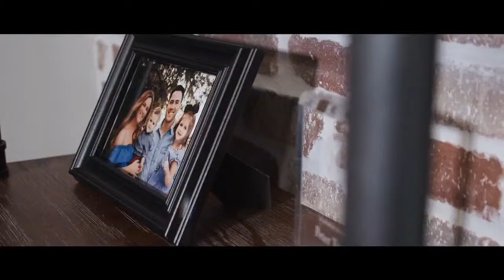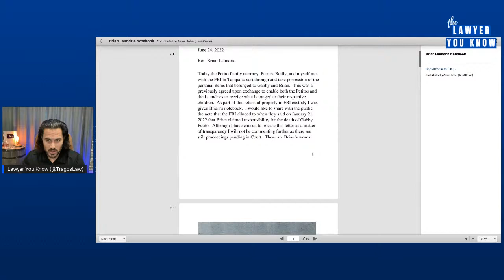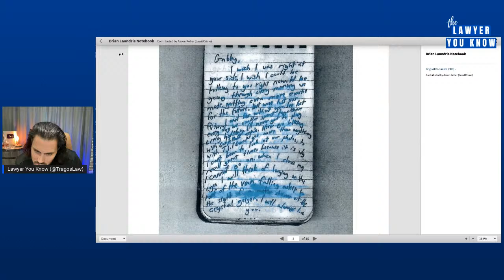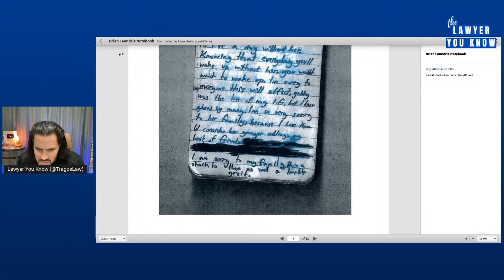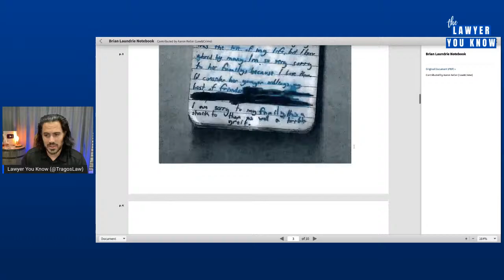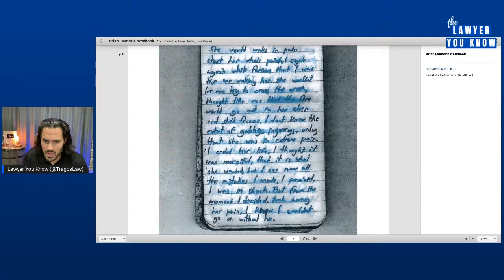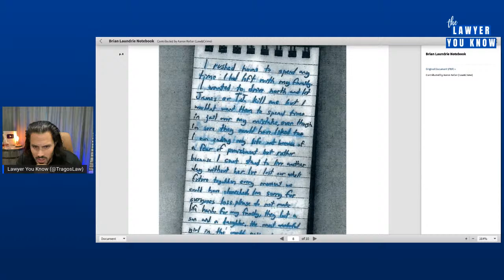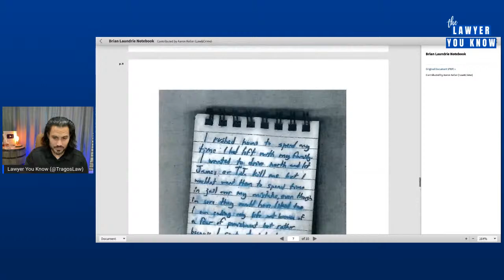Lawyer Reacts: Brian Laundrie Notebook